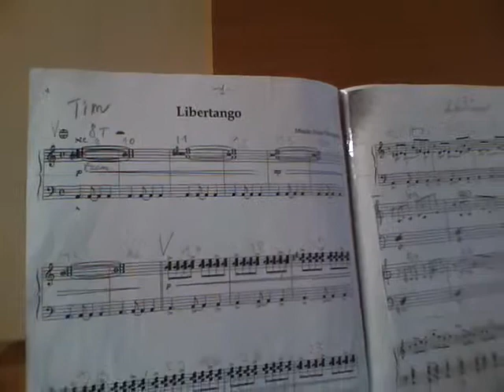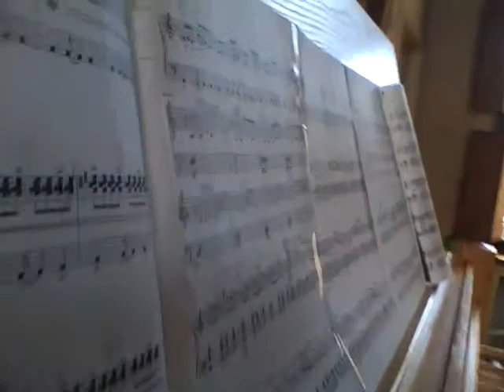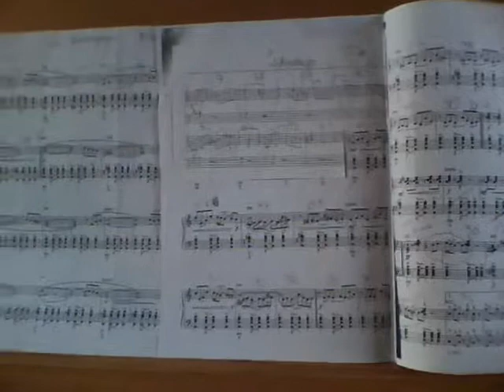Libertango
Tim oefent "Libertango" van Astor Piazzolla in de beiaardschool te Mechelen.